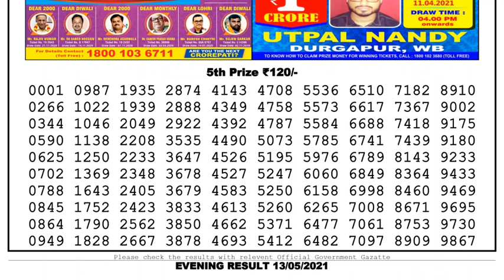Lottery Sambad Lottery Live 08.00pm 13.05.21 Nagaland Lottery Live gdn